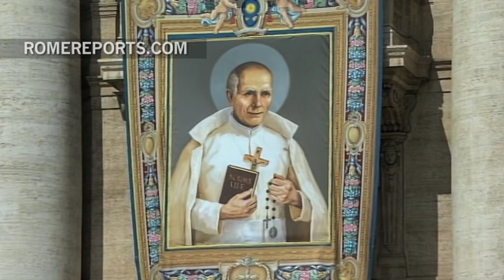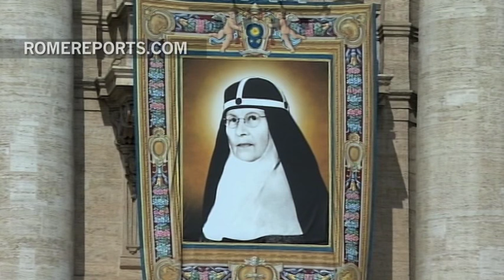Pope at canonization: God has compassion with the death of people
June 6, 2016. Maria Elisabeth Hesselblad Stanislaus of Jesus and Mary become saints.